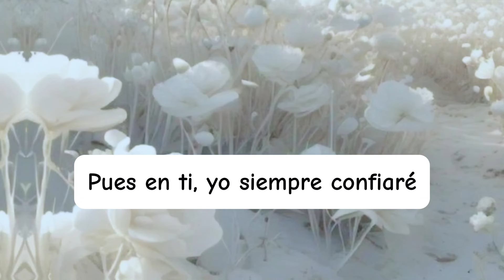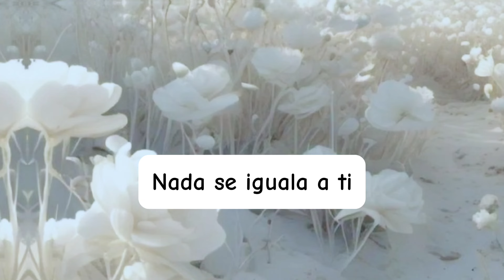Grande, eterno y poderoso Dios. (Video lyric) Lissett Martínez.